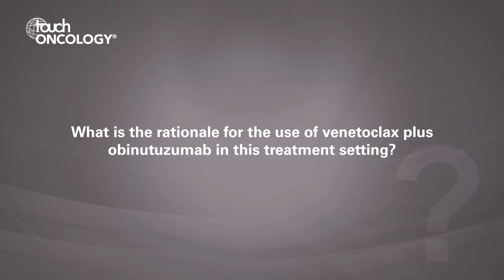Othman Al-Sawaf, EHA, 2019 – Analysis of the CLL14 trial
We are joined by Othman Al-Sawaf at EHA 2019 to discuss his presentation on high efficacy of venetoclax plus obinutuzumab in patients with complex karyotype (CKT) and chronic lymphocytic leukemia (CLL): A prospective analysis from the CLL14 trial.

Questions
1.  Could you tell us a little about complex karyotype (CKT) in chronic lymphocytic leukemia (CLL) and its impact on prognosis? (0:05)
2.  What are the limitations of current therapeutic options for CLL CKT patients? (1:13)
3.     What is the rationale for the use of venetoclax plus obinutuzumab in this treatment setting? (2:00)
4.  What were the efficacy and safety findings of your recent analysis of the CLL14 trial? (3:15)
5.  Which patients are most likely to respond to this combination and in which patients is it contraindicated? (4:15)

Othman Al-Sawaf has no conflicts of interest to declare in relation to this video.

Filmed at the European Hematology Association (EHA) 24th congress 2019, Amsterdam, Netherlands.